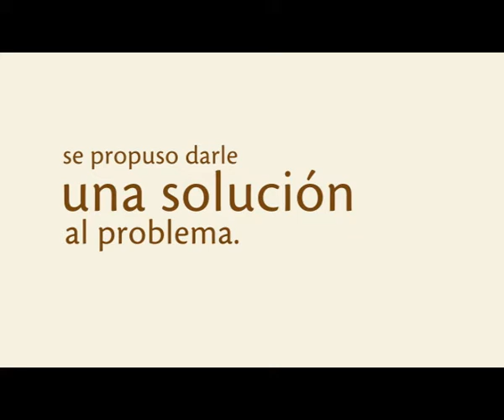REWRITE - Biedermann/McCann Paraguay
Tigo es la Compañía de telefonía celular líder en Paraguay y para demostrar que tiene la mayor y mejor cobertura nacional se puso el desafío de crear una Canción que represente a todo el país y para ello un equipo liderado por Rolando Chaparro y Andrea Valobra (dos destacados músicos) recorrieron cada uno de los 17 departamentos en busca de talentos paraguayos que le den forma a esta canción y la única herramienta con la que contaban para  conectar todas las audiciones era la Tecnología de Tigo. La meta se logró y se creó una nueva canción que eriza la piel y hace al corazón latir más fuerte.

Agency: Biedermann/McCann Paraguay
CCO: Federico Perié
Client: Tigo
Creative Director: Oscar Vera / Santiago Morello / Joaquin Cosp
Copywriter: Oscar Vera / Santiago Morello
Art Director: Diego López / Alejandro Rebull / Valdo Torres
Team Creative: Oscar Vera / Santiago Morello / Joaquin Cosp / Gabriel Borja / Alejandro Rebull Diego López
Production Company: Synchro Image
Director: Richard Careaga